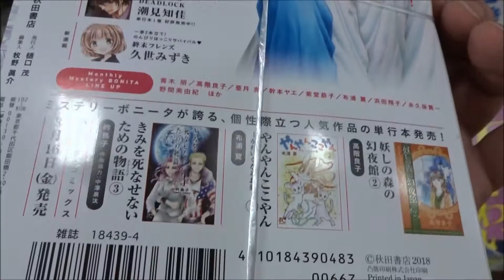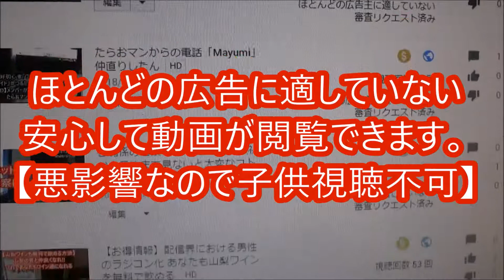ミステリーボニータ 2018年 04 月号「クリスタルドラゴン」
500万回再生達成
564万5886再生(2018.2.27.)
3年間で動画1万本
Hiroshima Prefecture
Itsukushima Shrine
 毎日投稿
広島youtuber
次世代 youtuber
１日10万回再生
１００万回以上再生されている動画、チャンネル